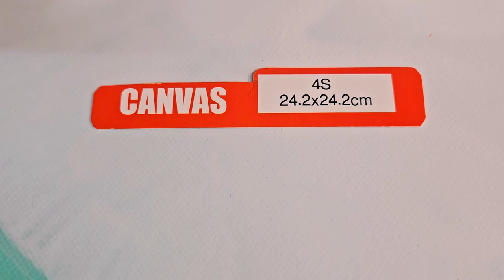fluidart 63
아크릴 물감으로 표현한 추상그림 입니다.  짝사랑하는 마음 설레임 으로 사시라고 동백꽃 의 이미지로 사랑의 에너지를 표현해서 전해드립니다 !~초보자 부터 미술을 전공하신 분들도  함께 도움이 되는 추상그림  입니다.